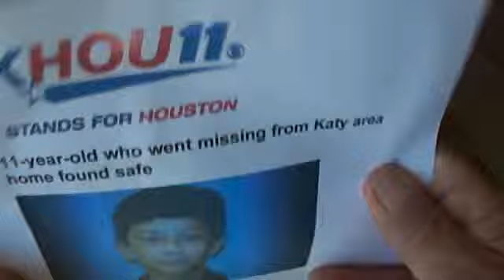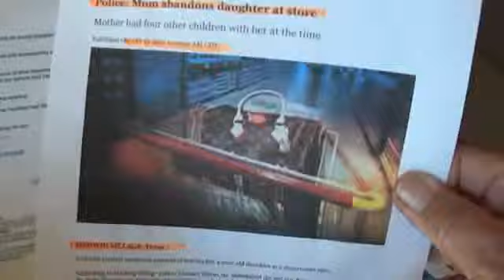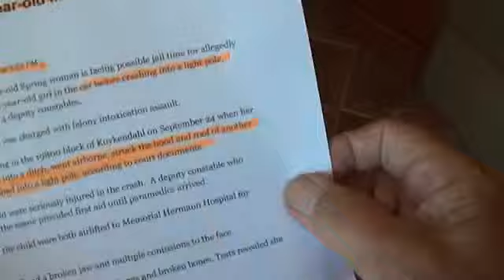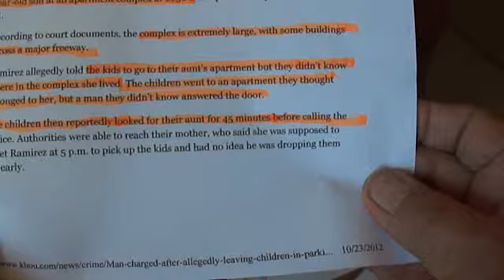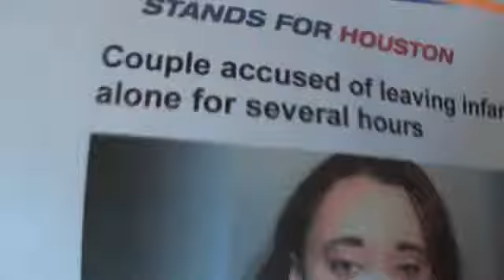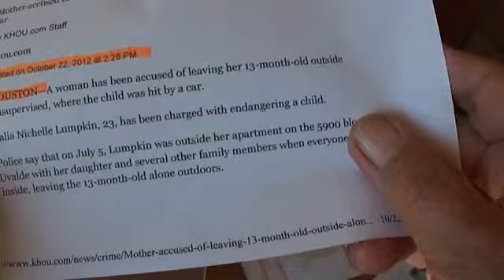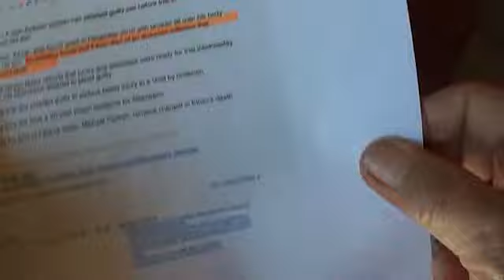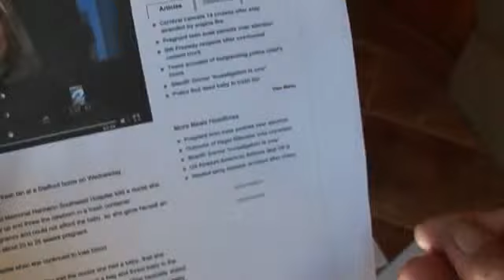Babies killed by parents, not guns!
Non gun owners are blaming gun owners for children dying at the hands of sick people.  A gun is incapable of getting up on its own and causing any injury or death to anyone.  Thousands are killed by drunk drivers every year but no one has set out to take vehicles off the road,  WHY?  Because vehicles are not the problem.  The problem is the person behind the wheel.  These problems will never be solved until the blame is placed where it belongs.    My point is just to show kids are murdered daily by their parents  and no one calls attention to it. Only cases where guns were used get the attention.